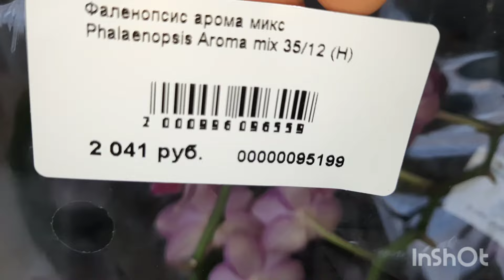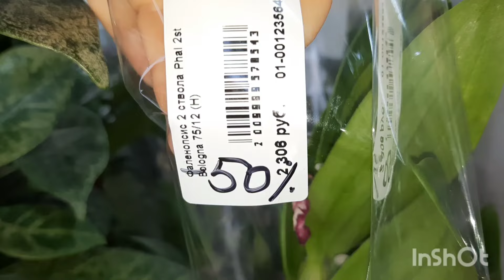ОРХИДЕИ С УЦЕНКОЙ// 05.08.24